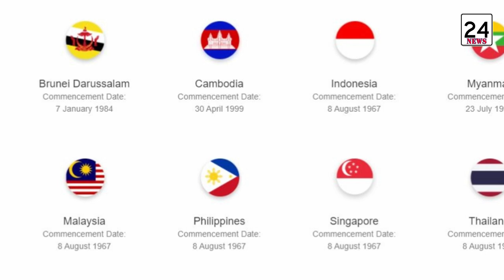In which country is the longest bridge in ASEAN?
In which country is the longest bridge in ASEAN? @SeyhaOfficial1